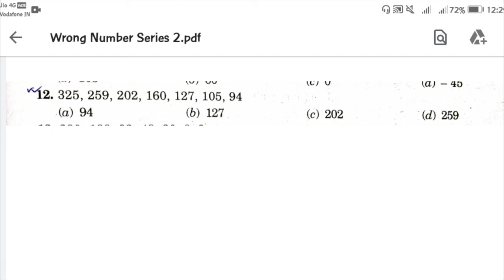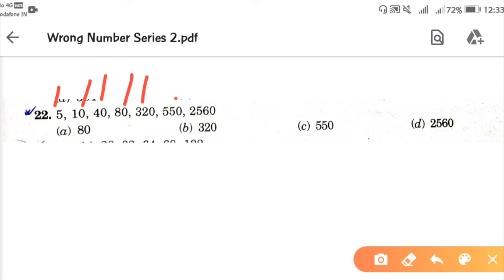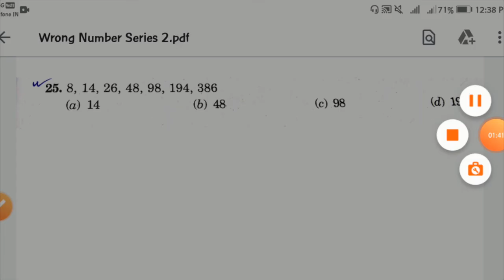|| Wrong Number Series || In Bengali || Tricks || Part 2 || IBPS || SBI || CGL || NTPC || CHSL ||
Recent Math Classes-

Social Links-